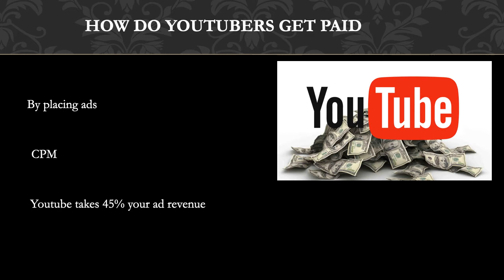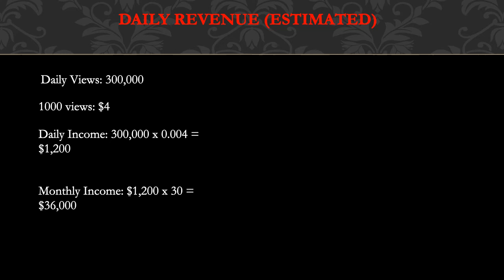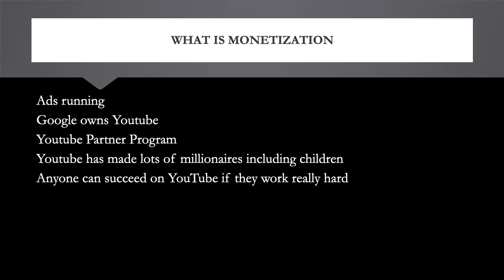How much DJ Ghost makes on Youtube - YT Money Business Model